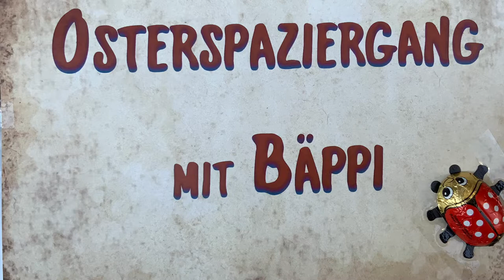Osterspaziergang mit Bäppi - Alte Nikolaikirche